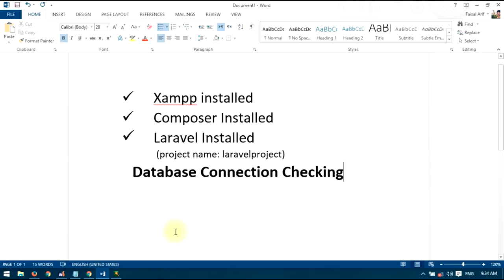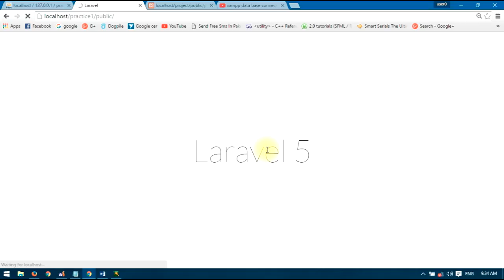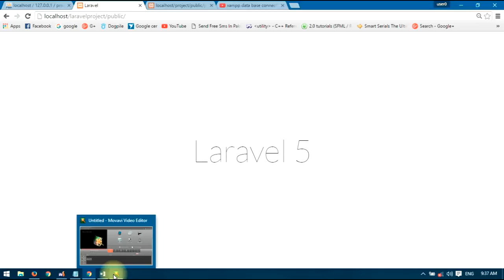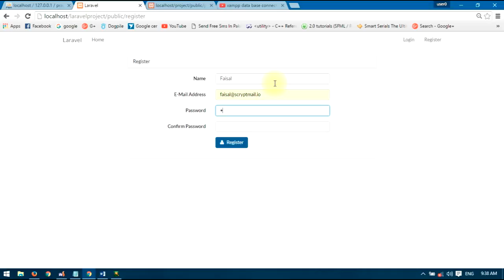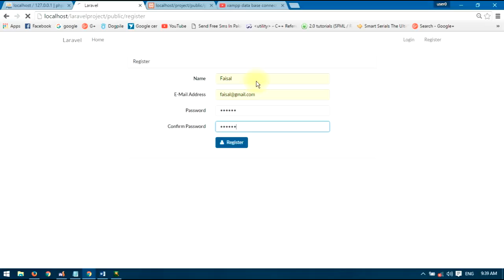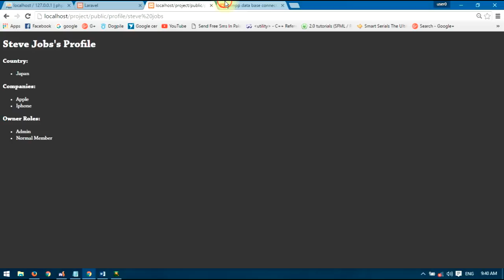Generating Authentication Module in Laravel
generating auto authentication,
login, sign up,
modules of laravel and checking database connection